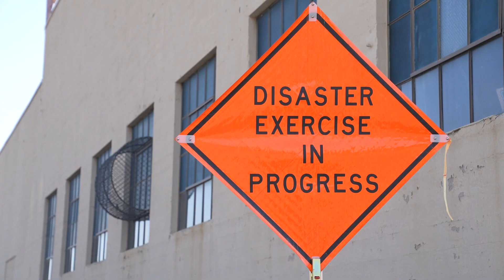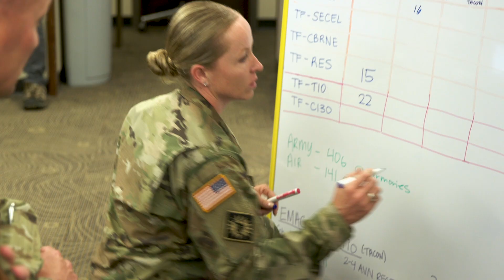ワイオミング空軍州兵のアメリカ空軍憲兵隊（空軍警備隊） 憲兵（アメリカ空軍の警察官） の大規模反乱＆暴徒による市民暴動の鎮圧の戦闘訓練 - U.S. Air Force Security Forces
WY, UNITED STATES
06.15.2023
Video by Maj. Craig Heilig, Senior Airman Zachary Herold and Jacqueline Marshall
Joint Force Headquarters - Wyoming National Guard